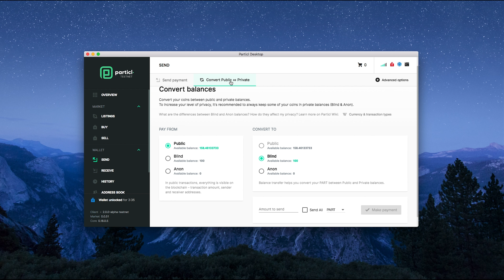How-To - 06 convert balances - Particl Marketplace